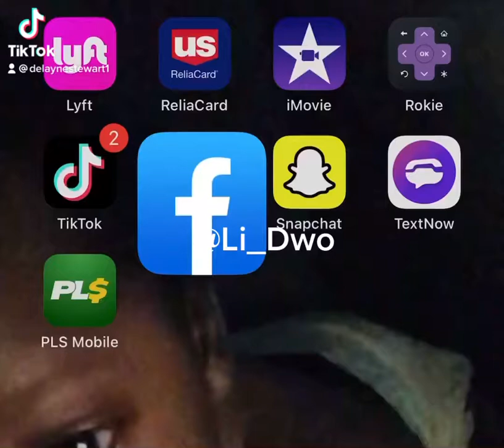GUY RAN FROM RAPPER (Li Dwo) AFTER STEALING FROM HIM “HE JUST DARTED”